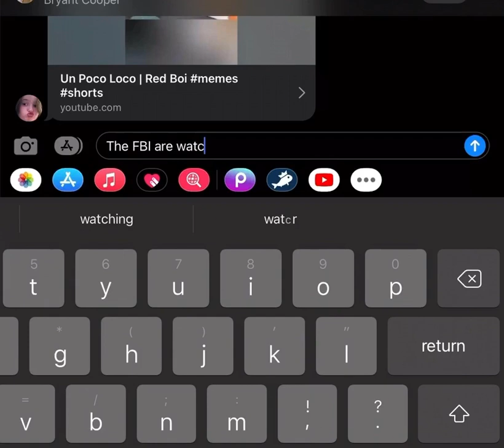The FBI are watching